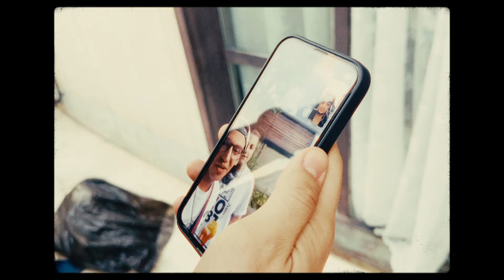2G - MP4SEVEN x Lenny The Kaye x Lil Jibo (@GMKMandem) Official Video